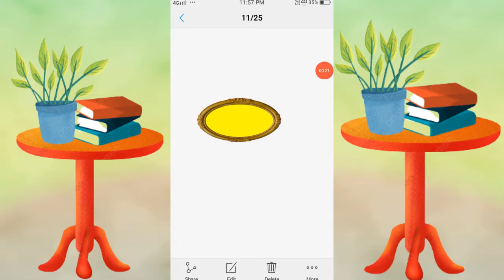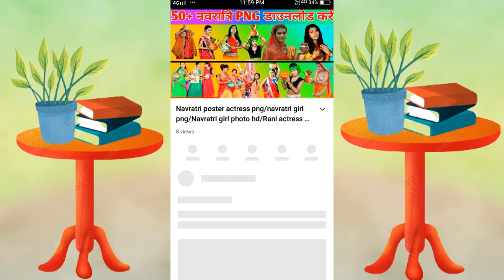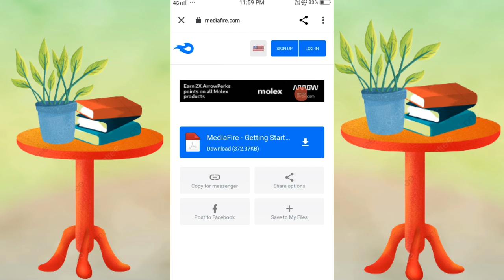Bhojpuri Frame Download Kare || Bhojpuri Poster Frame Download || Poster Frame Png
bhojpuri frame png
bhojpuri frame png image
bhojpuri poster frame
poster frame png download
bhojpuri poster frame kaise banaye
bhojpuri frame
bhojpuri frame download kare
bhojpuri model png
bhojpuri poster frame download
bhojpuri actress frame png hd
poster frame png
bhojpuri actress frame png photo

Copyright Disclaime :-